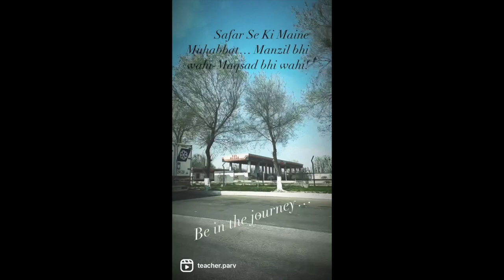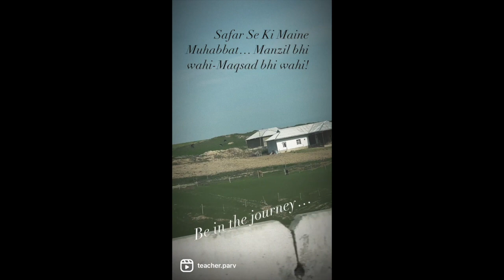The Silk Route - Wonderful Majestic Samarkand in Uzbekistan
Uzbekistan's Samarkand is the historical SilkRoute milestone with a unique experience of Uzbek Folklore, heritage, history, archaeology and modern preservation of the country's identity.
Be it the RegistanSquare, the BibiKhanum's Tomb, the vintage Tram-service, or the food - particularly the Nan-Breads...
 - I got to experience the royal originality of the historical city!
More on Instagram - sharing a few here as well!